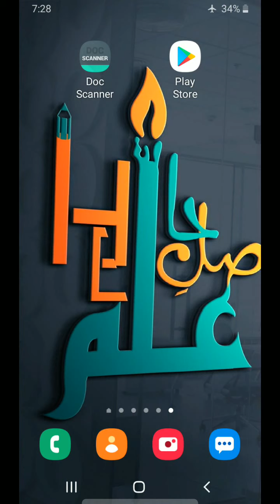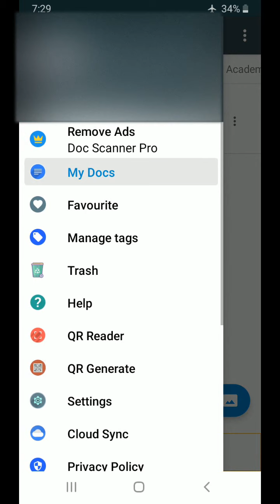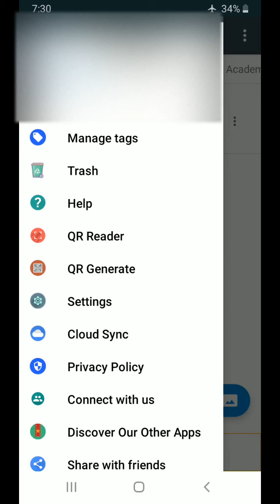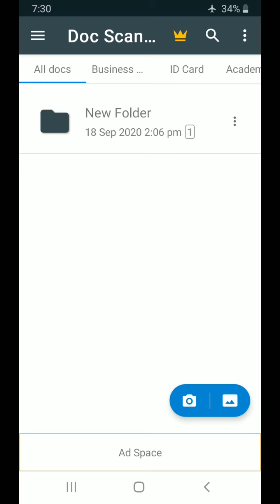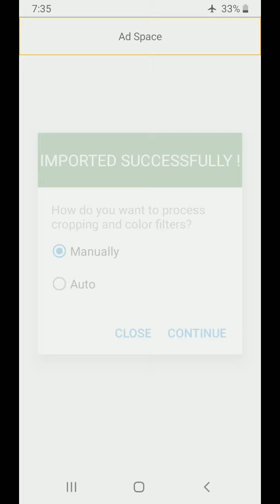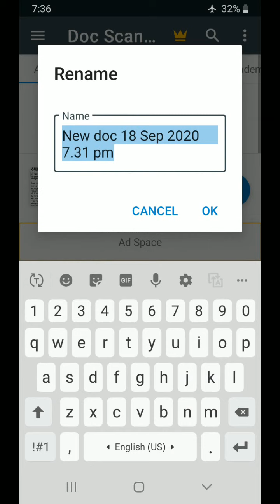Pdf Kaise Banaye I Easy Way To Make PDF I Pdf Maker I Doc Scanner I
About This Video :
Is Video Mai Hum Janege Ke Apne Important Documents Ko Pdf Mai Kaise Save Rakhen.
Students Apna Homework Pdf Ki Shakal Mai Send Kar Sakte Hai .
Doc Scanner Kaise Kaam karta Hai .

10th Class Students Join Our Telegram Group For Homework And Update Info.

09th Class Students Join Our Telegram Group For Homework And Update Info.

08th Class Students Join Our Telegram Group For Homework And Update Info.